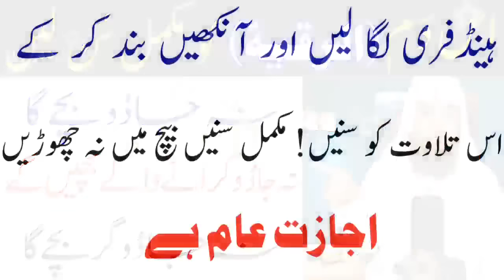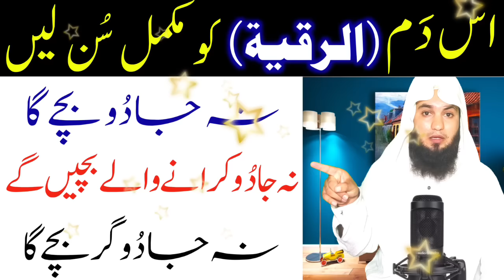Complete Ruqyah Sun Len Na Jadu Bache Ga Na Jadu Karwane Wala | Ruqyah Shariah | Hafiz Ali Arshad